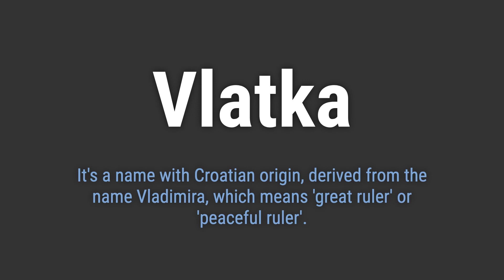How to Pronounce Name Vlatka (Correctly!)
Welcome! Here you will hear how to pronounce Vlatka correctly.
It's a name with Croatian origin, derived from the name Vladimira, which means 'great ruler' or 'peaceful ruler'.
To pronounce it correctly, emphasize the 'VLA' sound and the 'ka' at the end. The 'a' is pronounced as in 'cat'.

fab4